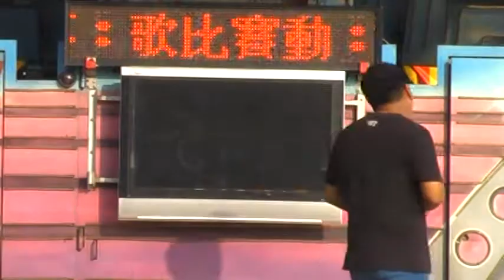2014-09-28 彰化二林【德安盃】歌唱比賽 -- 社會組初賽 53